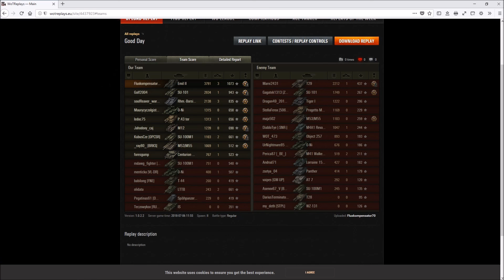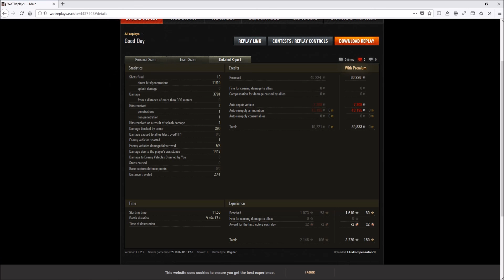Emil II - Fischerbucht - Begegnungsgefecht - Good Day